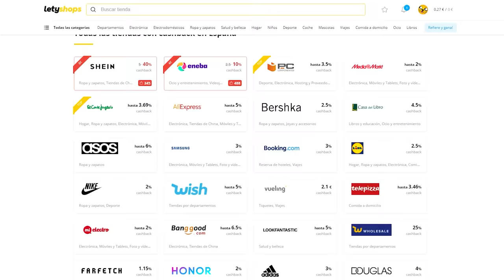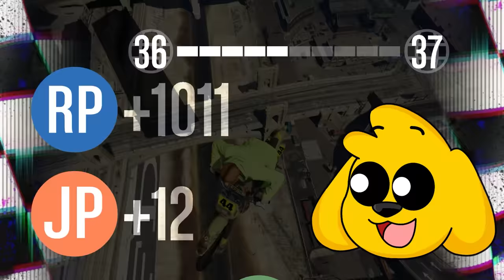SALTOS de ALTA VELOCIDAD IMPOSIBLES 😱🚗 ¿CHOCAREMOS? en MIKECRACK CARRERA GTA 5 ONLINE #12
Jugamos un Reto de GTA 5 Online en el que nos uniremos con cadenas para no chocar en super saltos de alta velocidad!!! 😱👍

⏰ TIEMPOS ⏰
0:00 Intro
0:14 Presentación
0:57 Letyshops
1:48 Carrera con Saltos Imposibles

● Grabación: Mirillis Action
● Edición: Adobe Premiere Pro 2020 y Adobe After Effects 2020
● Renderización:  Adobe  Media Encoder 2020
● Miniaturas: Adobe Photoshop 2020
● Directos: OBS Studio

▼Especificaciones:
● Micrófono: Rode NT1-A Complete Vocal Recording
● Mesa de Mezclas: Behringer Xenyx Q802USB
● Webcam: Logitech BRIO 4K
● Teclado:  Corsair Strafe RGB (Teclas Cherry MX Silent)
● Ratón: Logitech® G Pro Wireless Gaming (+Alfombrilla Powerplay)